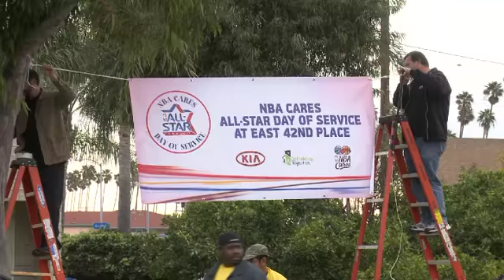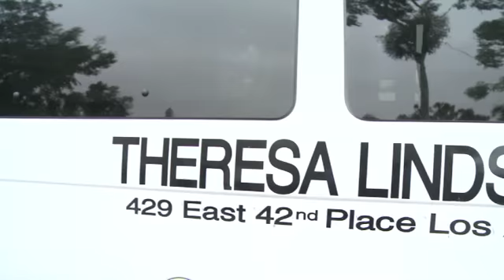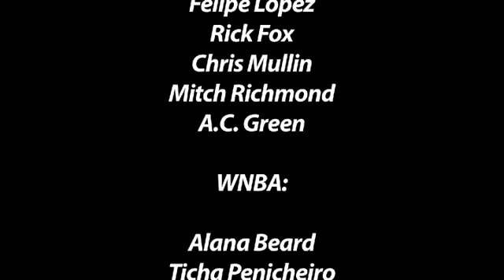Rebuilding Together NBA 2011 FINAL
Rebuilding Together Greater Dallas
Rebuilding Together is a non-profit organization that has worked for over 30 years to provide repairs and handicap accessibility to homes owned by low-income elderly, disabled, and families with small children.

For every $1 we spend, we return $4 in goods or services. Each year, through our National Rebuilding Day, Veteran's Day Rebuild, Energy Efficiency Summer program, we can do our best to meets the needs of the elderly, disabled, and families in need in the Dallas community.
With your help, the possibilities are endless.